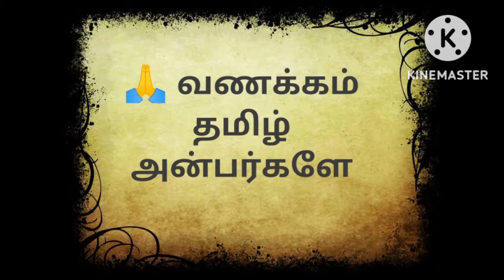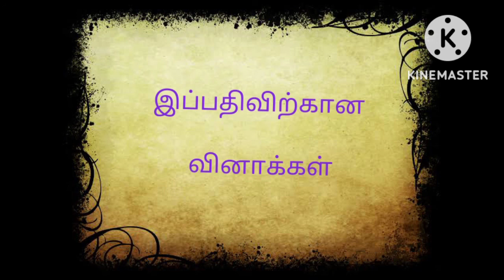மொழி பற்றிய தகவல் மற்றும் முச்சங்கம் சிறுகுறிப்பு.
பதிவு : 1

தமிழ் இலக்கிய களஞ்சியம்

       முனைவர்  தேவிரா.